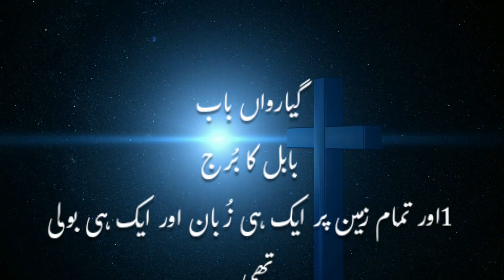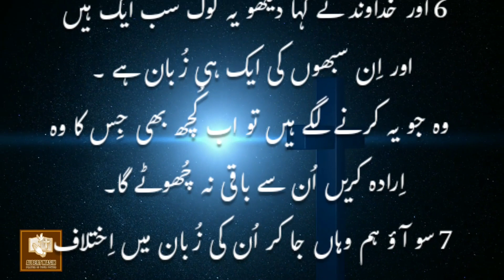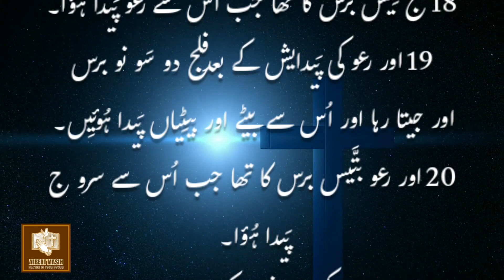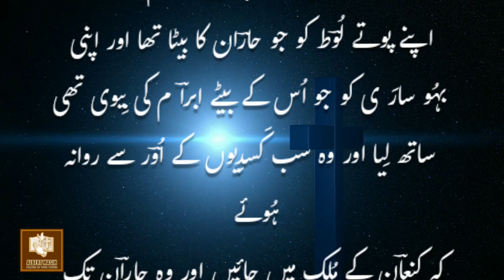Book of Genesis Chapter 11 Old Testament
In this channel we are making videos Related to  Biblical point of view.
Also we Are Uploading Christian Holy Songs, Biblical Messages Animated Bible Stories.
Specially in these days we are trying to upload video audio urdu Bibles and I request to all of you please pray for us that we have to upload complete Old and New Testament in urdu form. in Jesus name Amen

 گیارواں باب
بابل کا بُرج
1اور تمام زمِین پر ایک ہی زُبان اور ایک ہی بولی تھی۔
 ‏2 اور اَیسا ہُؤا کہ مشرِق کی طرف سفر کرتے کرتے
 اُن کو مُلکِ سِنعار میں ایک میدان مِلا اور وہ وہاں
بس گئے۔ ‏
3 اور اُنہوں نے آپس میں کہا آؤ ہم
اِینٹیں بنائیں اور اُن کو آگ میں خُوب پکائیں ۔
 سو اُنہوں نے پتّھر کی جگہ اِینٹ سے اور چونے
 کی جگہ گارے سے کام لِیا۔ ‏
4 پِھر وہ کہنے لگے
 کہ آؤ ہم اپنے واسطے ایک شہر اور ایک بُرج
جِس کی چوٹی آسمان تک پُہنچے بنائیں اور یہاں
اپنا نام کریں ۔ اَیسا نہ ہو کہ ہم تمام رُویِ زمِین
پر پراگندہ ہو جائیں۔
‏5 اور خُداوند اِس شہر اور بُرج کو جِسے بنی آدم بنانے
 لگے دیکھنے کو اُترا۔ ‏
6 اور خُداوند نے کہا دیکھو یہ لوگ سب ایک ہیں
اور اِن سبھوں کی ایک ہی زُبان ہے ۔
 وہ جو یہ کرنے لگے ہیں تو اب کُچھ بھی جِس کا وہ
 اِرادہ کریں اُن سے باقی نہ چُھوٹے گا۔ ‏
7 سو آؤ ہم وہاں جا کر اُن کی زُبان میں اِختلاف ڈالیں
 تاکہ وہ ایک دُوسرے کی بات سمجھ نہ سکیں۔ ‏
8 پس خُداوند نے اُن کو وہاں سے تمام رُویِ زمِین میں
 پراگندہ کِیا سو وہ اُس شہر کے بنانے سے باز آئے۔ ‏
9 اِس لِئے اُس کا نام بابل ہُؤا کیونکہ خُداوند نے وہاں
 ساری زمِین کی زُبان میں اِختلاف ڈالا اور وہاں سے
 خُداوند نے اُن کو تمام رُویِ زمِین پر پراگندہ کِیا۔
سِم ؔ کی نسل
‏10 یہ سِم ؔ کا نسب نامہ ہے ۔ سِم ؔ ایک سَو برس کا تھا
 جب اُس سے طُوفان کے دو برس بعد ارفکسَد پَیدا ہُؤا۔
 ‏11 اور ارفکسَد کی پَیدایش کے بعد سِم ؔ پانچ سَو برس
 جیتا رہا اور اُس سے بیٹے اور بیٹِیاں پَیدا ہُوئیِں۔
‏12 جب ارفکسَد پینتِیس برس کا ہُؤا تو اُس سے سِلح
 پَیدا ہُؤا۔ ‏
13 اور سِلح کی پَیدایش کے بعد ارفکسَد چار سَو تیِن
 برس اور جیتا رہا اور اُس سے بیٹے اور بیٹِیاں پَیدا
 ہُوئیِں۔
‏14 سلح جب تِیس برس کا ہُؤا تو اُس سے عِبر پَیدا ہُؤا۔
 ‏15 اور عِبر کی پَیدایش کے بعدسِلح چار سَو تِین برس
 اور جیتا رہا اور اُس سے بیٹے اور بیٹِیاں پَیدا ہُوئیِں۔
‏16 جب عِبر چونتیس برس کا تھا تو اُس سے
فلج پَیدا ہُؤا۔ ‏
17 اورفلج کی پَیدایش کے بعد عِبر چار سَو تِیس برس
 اَور جیتا رہا اور اُس سے بیٹے اور بیٹِیاں پَیدا ہُوئیِں۔
‏18 فلج تِیس برس کا تھا جب اُس سے رعو پَیدا ہُؤا۔
 ‏19 اور رعو کی پَیدایش کے بعدفلج دو سَو نو برس
‏20 اور رعو بتَّیس برس کا تھا جب اُس سے سرو ج
 پَیدا ہُؤا۔ ‏
21 اور سرو ج کی پَیدایش کے بعد رعو دو سَو سات
 برس اور جیتا رہا اور اُس سے بیٹے اور بیٹِیاں پَیدا ہُوئیِں۔
‏22 اور سرو ؔج تِیس برس کا تھا جب اُس سے نحُوؔر پَیدا
 ہُؤا۔ ‏
23 اور نحُوؔر کی پَیدایش کے بعد سروؔ ج دو سَو برس
‏24 نحُوؔر اُنتیس برس کا تھا جب اُس سے تارؔح پَیدا ہُؤا۔
 ‏25 اور تارؔح کی پَیدایش کے بعد نحُوؔر ایک سَو اُنِّیس
 ہُوئیِں۔
‏26 اور تارؔح ستّر برس کا تھا جب اُس سے ابراؔ م اور
 نحُوؔر اور حاراؔن پَیدا ہُوئے۔
تارؔح کی نسل
‏27 اور یہ تارؔ ح کا نسب نامہ ہے ۔ تارؔح سے ابراؔ م اور
 نحُوؔر اور حاراؔن پَیدا ہُوئے اور حاراؔن سے لُو ؔط پَیدا ہُؤا۔
 ‏28 اور حاراؔ ن اپنے باپ تارؔح کے آگے اپنی زادبُوم یعنی
 کسدِیوں کے اُور میں مَرا۔ ‏
29 اور ابراؔ م اور نحُوؔر نے اپنا اپنا بیاہ کر لِیا ۔
ابراؔ م کی بِیوی کا نام سارَ ی اور نحُوؔر کی بِیوی کا نام
 مِلکہ تھا جو حاراؔن کی بیٹی تھی ۔
وُہی مِلکہ کا باپ اور اِؔسکہ کا باپ تھا۔ ‏
30 اور ساؔرَی بانجھ تھی ۔
اُس کے کوئی بال بچّہ نہ تھا۔
‏31 اور تارؔ ح نے اپنے بیٹے ابراؔ م کو اور
اپنے پوتے لُوؔط کو جو حارؔان کا بیٹا تھا اور اپنی
 بہُو سارَ ی کو جو اُس کے بیٹے ابراؔ م کی بِیوی تھی
 ساتھ لِیا اور وہ سب کَسدِیوں کے اُوؔر سے روانہ ہُوئے
کہ کنعاؔن کے مُلک میں جائیں اور وہ حاراؔن تک آئے
 اور وہِیں رہنے لگے۔ ‏
32 اور تارؔح کی عُمر دو سَو پانچ برس کی ہُوئی
اور اُس نے حاراؔن میں وفات پائی۔